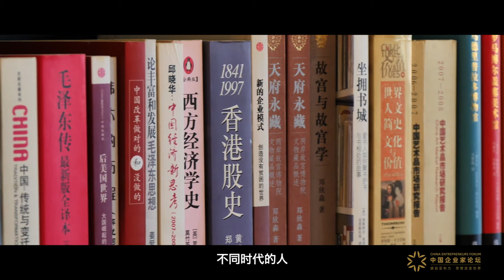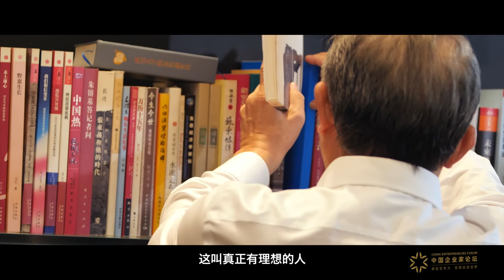向上而生，为青春喝彩！｜亚布力中国企业家论坛 Yabuli China Entrepreneurs Forum 20周年微纪录片 第一期：光荣与梦想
亚布力中国企业家论坛策划的《向上而生》系列微纪录片正式上线。

微纪录片分为《光荣与梦想》《使命在召唤》《与时代同行》《青春无畏》《接力前行》等五个篇章，历时9个月打造而成，跟踪拍摄并访问了二十余位中国企业家，从他们的视角和经历出发，展现波澜壮阔的时代背景下一代企业家的成长、力量、价值与精神。

从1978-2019年，一代代企业家在改革的浪潮中披荆斩棘，挥写出一部中国新商业史。他们是改革开放的受益者，同时也是亲历其中的实践者。在中国经济社会成长和发展的历史画卷上，他们是不可抹去的一笔。

企业家到底是一群什么样的群体？他们为什么能迸发出这么大的能量？他们是如何开始、走过这样一条光荣的荆棘路？而在今天，他们又如何思考未来中国和企业家承担的责任和使命？

今天推出纪录片第一期《光荣与梦想》，亚布力中国企业家论坛轮值主席、新希望集团董事长刘永好，亚布力中国企业家论坛理事长、泰康保险集团创始人、董事长兼CEO陈东升，亚布力中国企业家论坛创始人、主席，元明资本创始人田源，亚布力中国企业家论坛首席经济学家张维迎讲述了他们亲历的时代、梦想，他们眼中的企业家以及企业家精神。